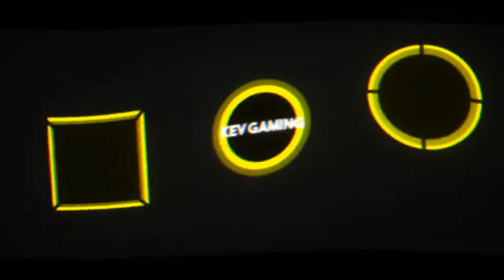Let's Play Dirt 2.0 #01 Rallye Argentinien 1